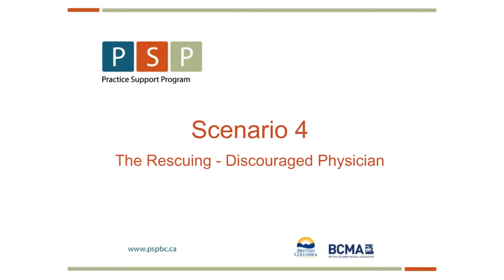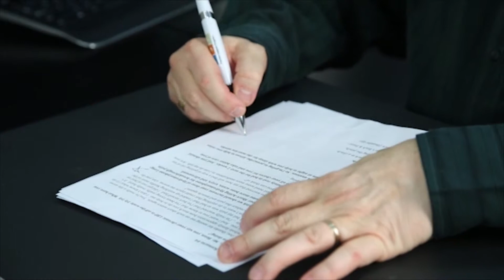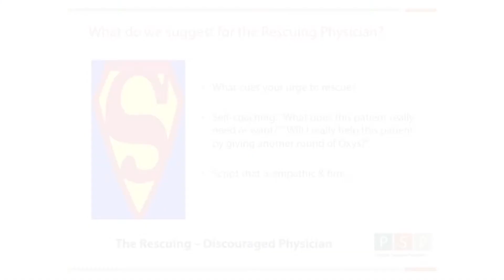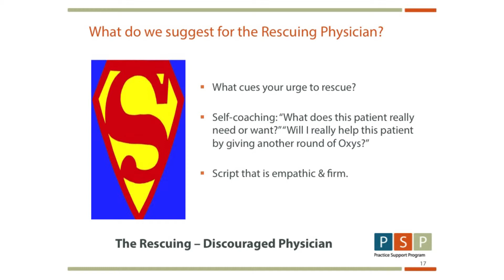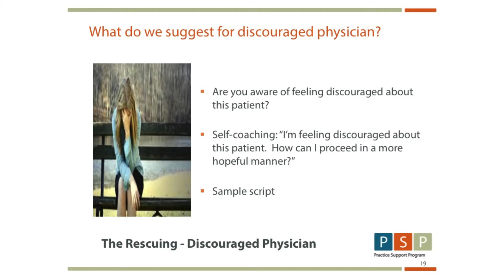Pain TTT1 - 10. Communicating with Pain Patients Scenerio 4: The Rescuing-Discouraged Physician